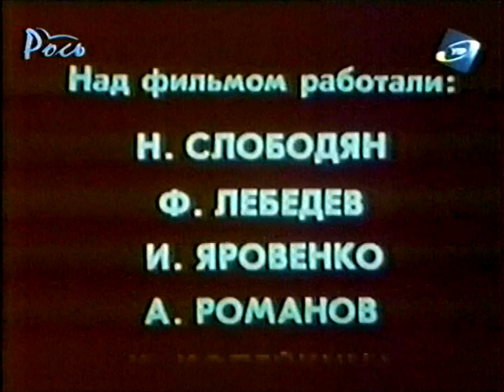Дендропарк "Софиевка" в Умани.